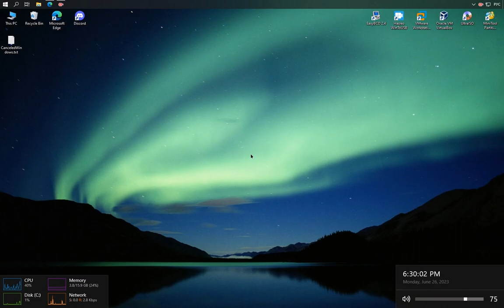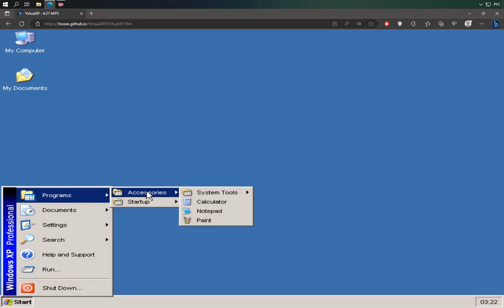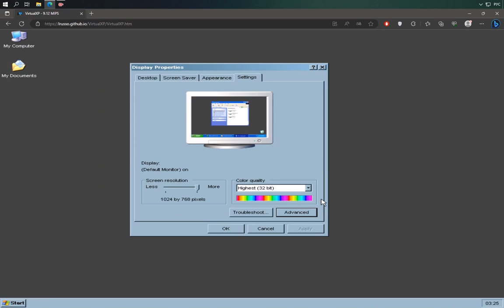Windows XP в браузере